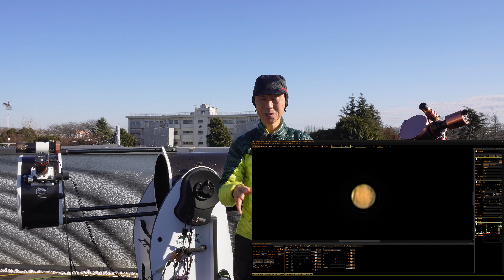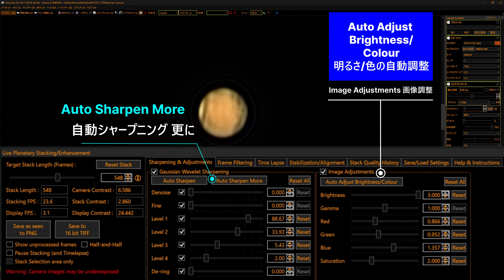木星・火星 クッキリ SharpCap 2025年 新機能 自動シャープニング